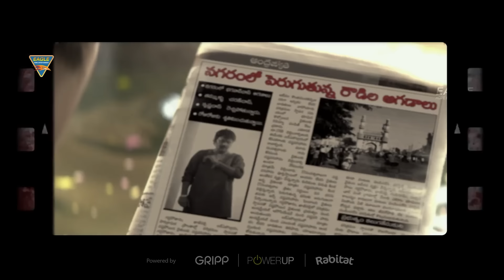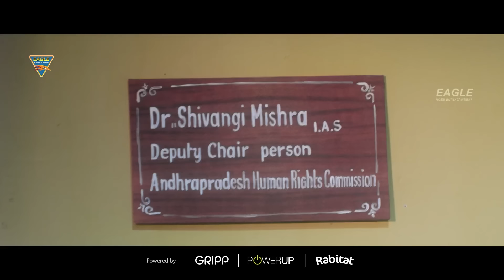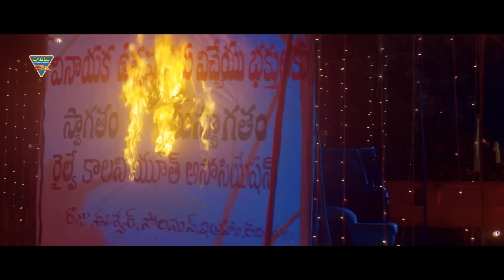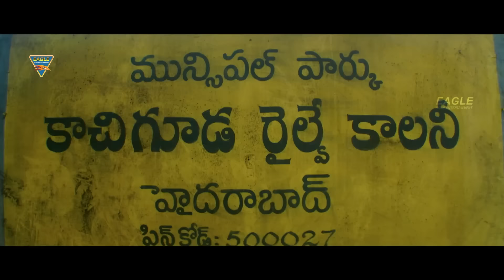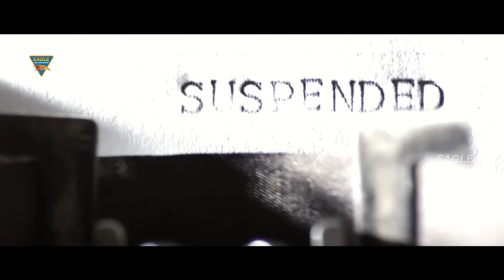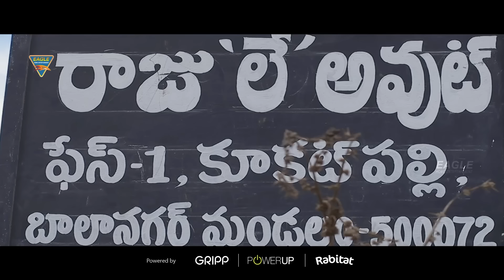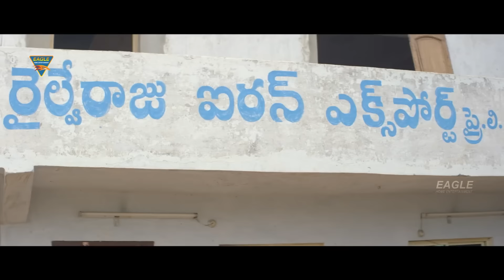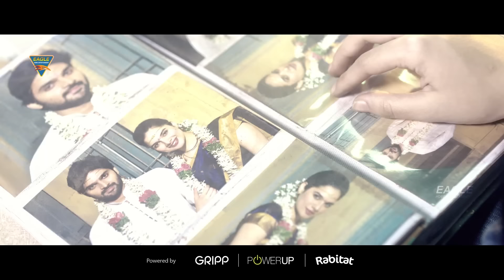New Released Hindi Dubbed Action Movie || Nara Rohit ,Vishnu ,Tanya Hope ,Sasha || Rowdy Sarkar HD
Synopsis
Railway Raju, an aspiring cricketer, watches his dream of joining the Indian team going down in flames after he invites the ire of an ambitious police officer. Sadly, he turns to the world of crime.
एक महत्वाकांक्षी क्रिकेटर रेलवे राजू, भारतीय टीम में शामिल होने के अपने सपने को डूबता हुआ पाता है, जब एक पुलिस अधिकारी से उसकी दुश्मनी होती है। बाद में, वह अपराध की दुनिया में कदम रखता है।

Banner : Aran Media Works
Movie : Rowdy Sarkar Dubbed From Appatlo Okadundevadu (Telugu) 2016
Starring : Sree Vishnu, Nara Rohit, Tanya Hope, Brahmaji, Sasha Singh, Rajiv Kanakala, Ajay, Prabhas Sreenu, Srinivasa Reddy, Rajyalakshmi, Ravi Prakash & Others.
Edited By : Kotagiri Venkateswara Rao
Cinematography : Naveen Yadav
Produced By : Prashanti, Krishna Vijay
Story, Screenplay & Directed By : Saagar K. Chandra